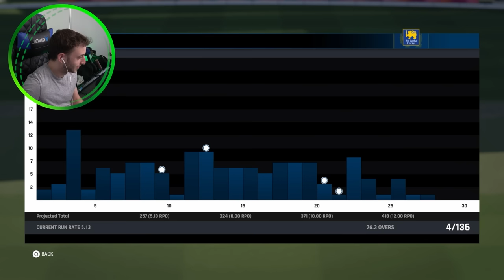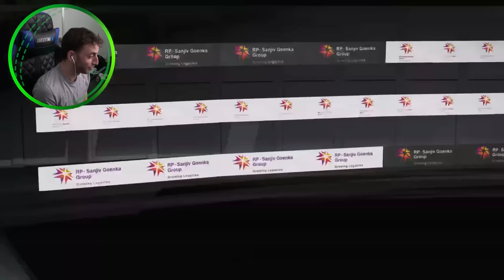AUSTRALIA v SRI LANKA - ODI WORLD CUP - Cricket 24 Gameplay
Our Cricket 24 One Day World Cup continues with Australia taking on Sri Lanka. With our first win coming in our last game, can we keep the momentum going?